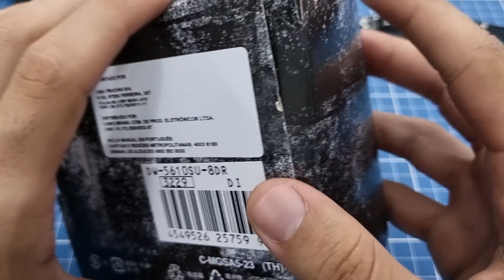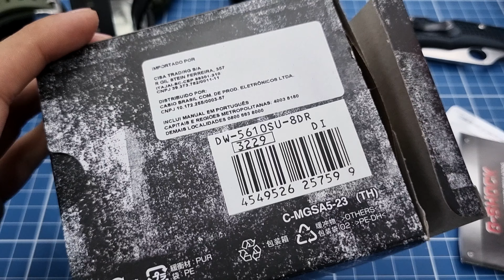Casio Gshock 5610, um relógio com excelente custo benefício! Comparando com o 5600!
Relógio Casio Gshock 5600bb preto:

Relógio Casio Gshock 5610 verde:

Relógio Casio Gshock 5610 cinza:

Relógio Casio F91w:

Relógio Seiko 5: